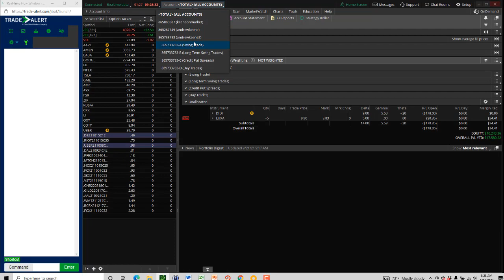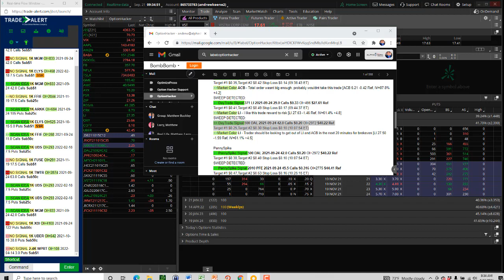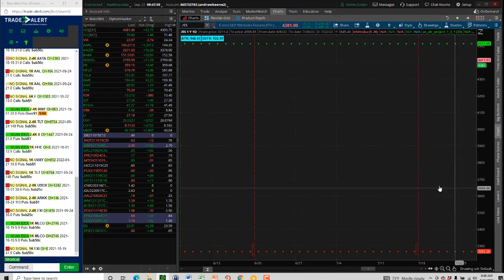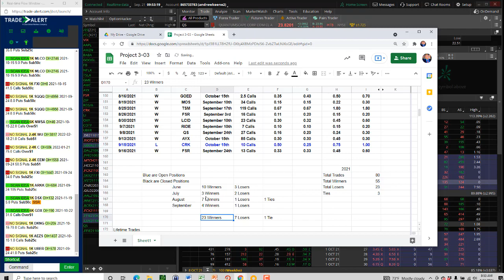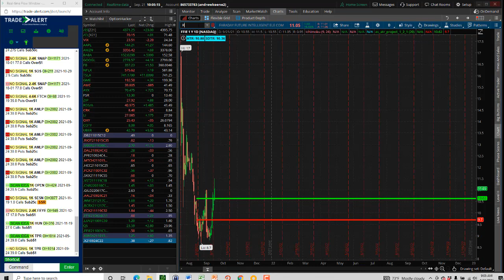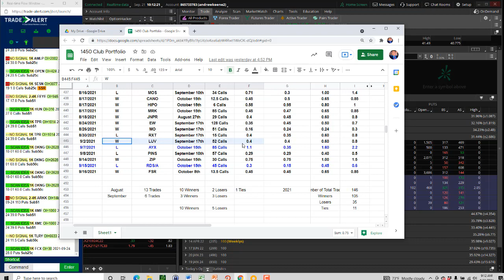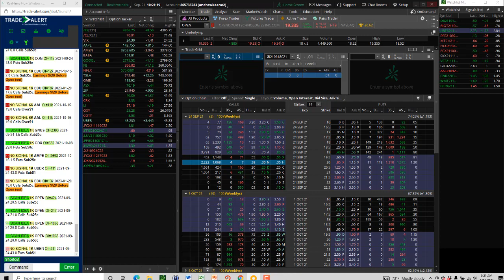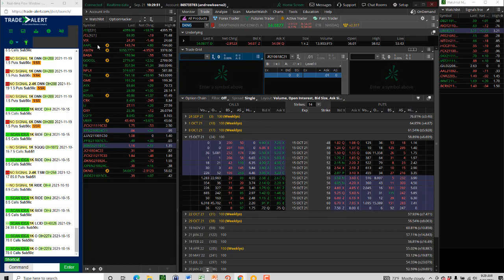9 21 2021 Opening Bell